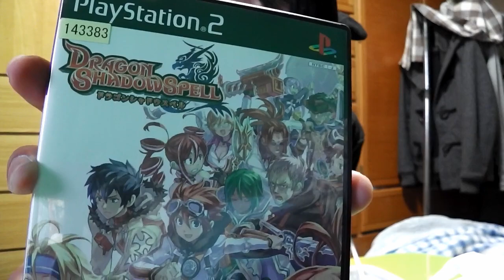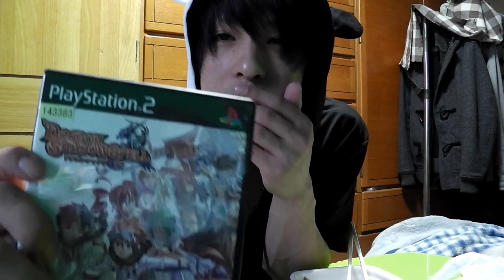ＧＹＵ－ＤＯＮ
おいちー！！！！！！！！！！！